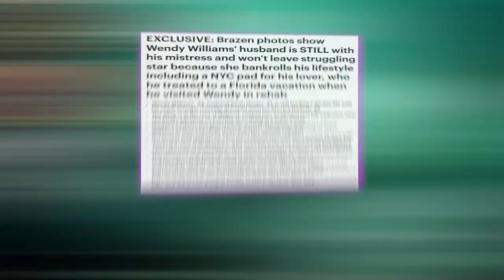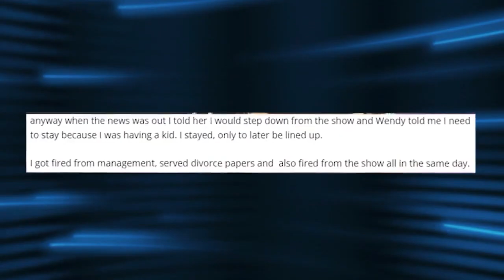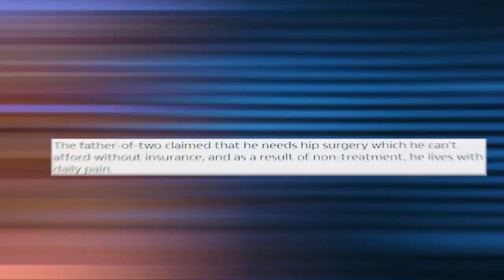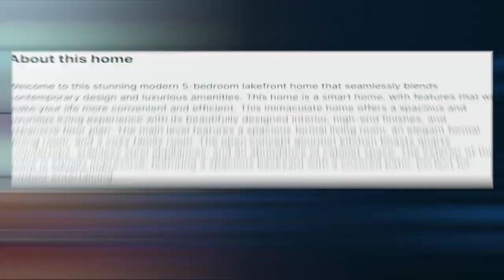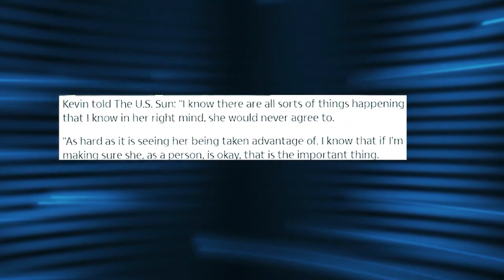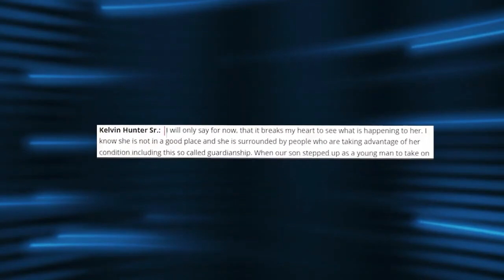Wendy Williams PANICS When Kevin FORCES Her Remarriage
Today we will talk about the fact that Kevin Hunter is the ex–husband of Wendy Williams, but he realized that he loves her and wants to return to her, of course, clarity came to him only after his mistress ran away from him, and Wendy left the show, which freed her from paying alimony in his favor, but let's look at the origins of this whole situation.

We all remember that once Kevin's marriage to Wendy ended, he started draining her of all of her money along with her energy. This is something that we all remember. Wendy was aware that her husband had an affair throughout their marriage, but she chose to ignore what was going on. The only difference between Wendy and his mistress and their kid is that she did not carry his child. Wendy made the final decision to divorce Kevin after such an incident, but she realized that she had fallen into a trap by doing so.

Because of this, she was forced to pay alimony to her husband. Wendy was unable to continue working on her program because of the health issues she was experiencing, she was released from her obligation to pay him. He attempted to beg for money via the court, depending on health issues, and when he understood that this would not work, he started writing to Wendy that he loved her and was trying to return. Sharina left him, and he practically became homeless. He tried to beg for money through the court, and he relied on health problems.

1. The videos have no negative impact on the original works.
3. The videos are transformative in nature.
4. We use only the audio component and tiny pieces of video footage, only if it's necessary.